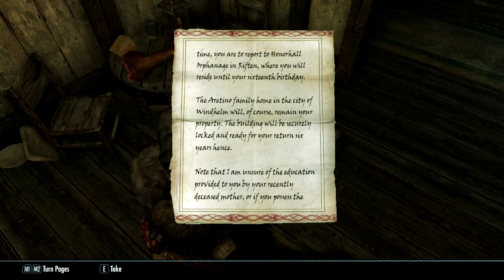Vagrant - Ch 01, Ep 07 - "Cruelties"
In which Zaytest talks to many people in Windhelm about many cruel things, before heading off toward Riften.

Welcome to the second in my Skyrim Special Edition Quadrilogy, this one featuring Zaytest, a Khajiit mercenary and swindler from Dune, Anequina, Elsweyr. Formerly a courier for nobles in Cyrodiil, and then for bandits in Skyrim, she now takes odd jobs and contracts with her partner-in-crime, Inigo. Her specialties are stealth, stealing, and speed. Silence - as a great warrior once said - is her battle cry.

Music is "Tyrant" which was composed and produced in Mixcraft 6 by yours truly, specifically for this Let's Play.